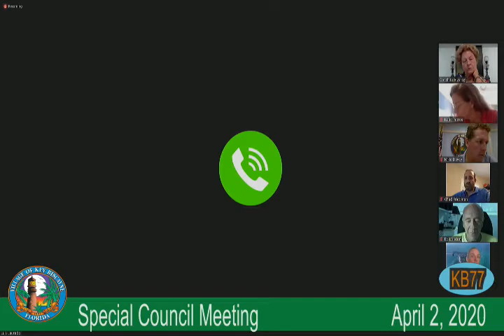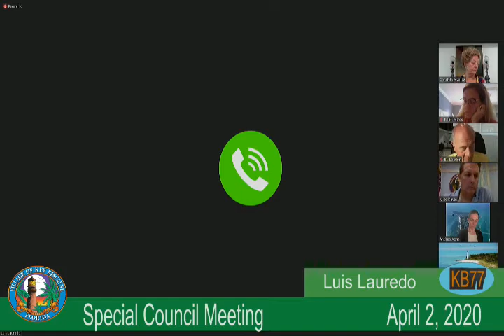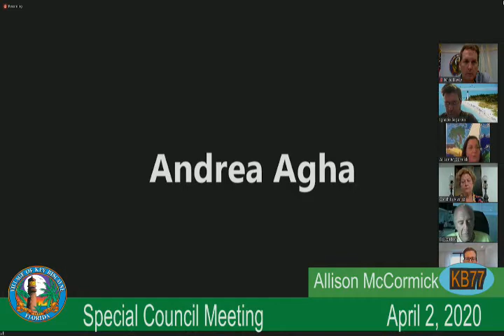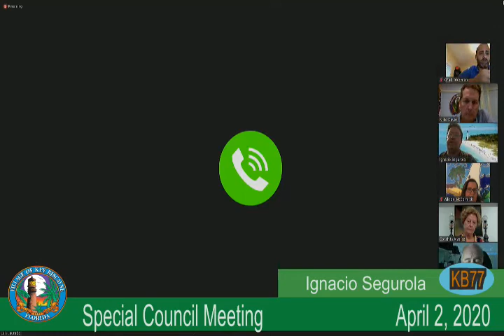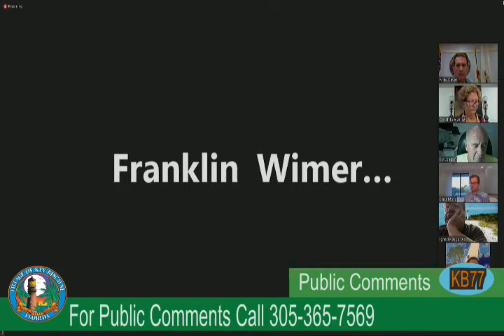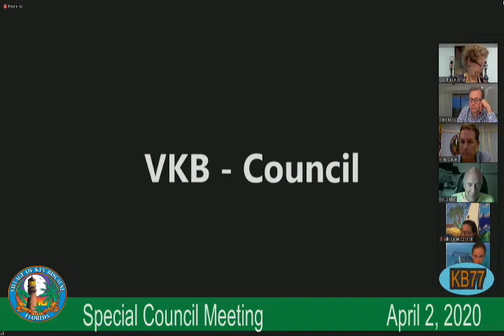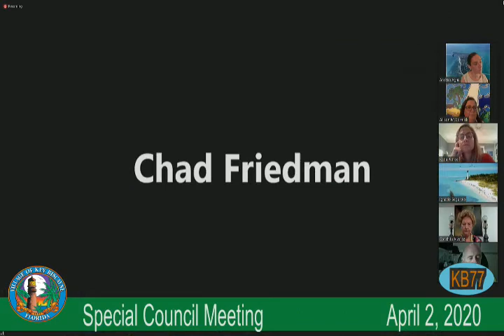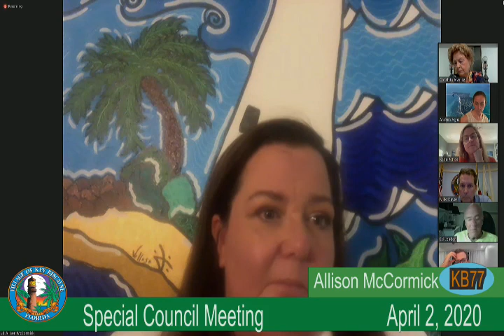Virtual Special Council Meeting April 2, 2020